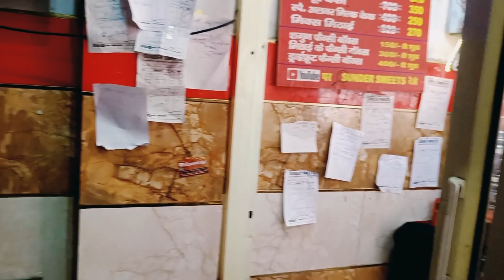यह बिज़नेस कर लिया तो हो जाओगे माला माल । सबसे अलग बिज़नेस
Apne Bhai Ko Follow Karna Jai Hind Jai Bharat:-

Ye Sab Business Kar Sakte hain Aap Start :-

Wholesale Sweets :-

 • मिठाइयों का बिज़नेस करे । पाये 10X का...
Wholesale Namkeen :-

Wholesale Biscuits :-

 • Bina Paise Biscuit ka Vyapar| Aaj hi ...

 • नोटों 💸की बरसात करने वाला बिज़नेस | खु...
Wholesale Business :-

 • कंपनी खरीदेगी तैयार माल । 50,000 महीन...

SUNIL RATHORE INFORMATION

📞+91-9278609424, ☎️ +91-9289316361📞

📝📝"बिज़नेस के लिए ⬇️*नीचे⬇️ दिए लिंक पर *Click करे"📲📲

Food Food Delhi
From - Delhi NCR